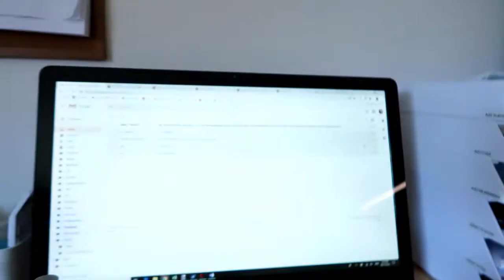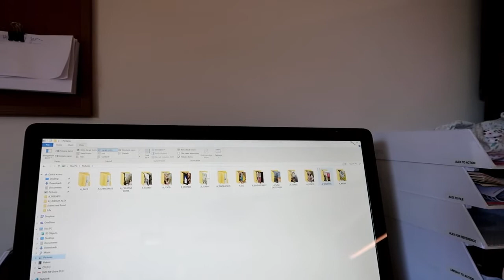Quick HELLO while baby boy is napping!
HELLO and WELCOME! Bit of a quick and rough video today just to say hello after a few months' of not posting. =) More videos coming up soon!